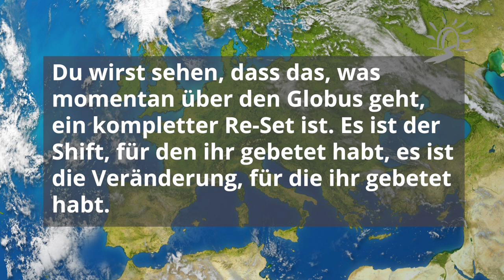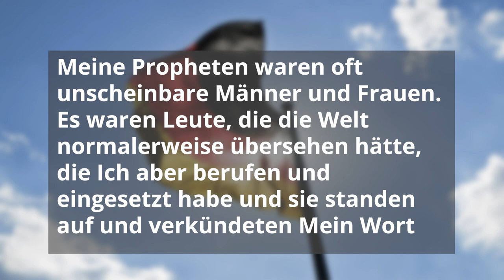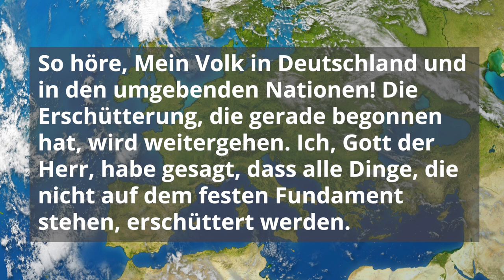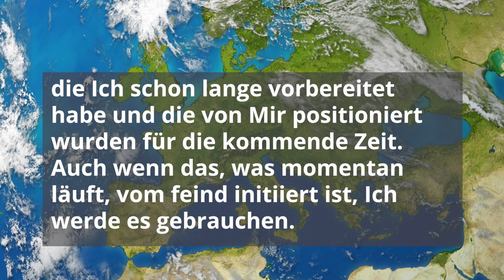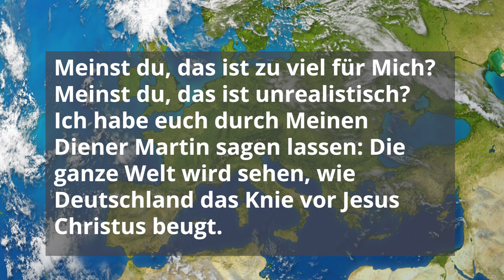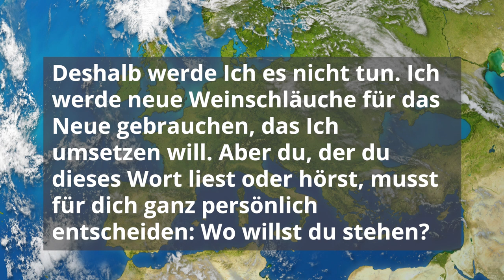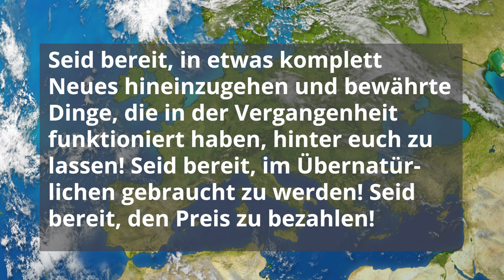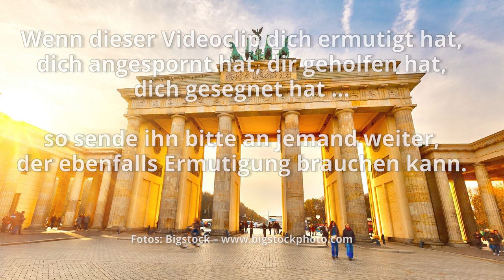Prophetie für Gottes Volk in Deutschland: Die Erschütterung wird weitergehen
Am 26. April 2020 erhielt ich – Martin – ein prophetisches Wort für Gottes Volk in Deutschland, das ich dir weitergeben will. Unter anderem heißt es darin:

„Die Erschütterung, die gerade begonnen hat, wird weitergehen. Ich, Gott der Herr, habe gesagt, dass alle Dinge, die nicht auf dem festen Fundament stehen, erschüttert werden. Gemeinden werden erschüttert werden, Dienste werden erschüttert werden, Städte werden erschüttert werden, Firmen werden erschüttert werden, gesellschaftliche Systeme aller Art werden erschüttert werden, das politische System wird erschüttert werden. Es werden Wellen und Wellen von Erschütterung über diese Nation gehen und über den ganzen Kontinent.

Ich werde es gebrauchen. Ich werde es verwenden und diese Nation und ganz Europa wird eine Phase erleben, wie sie kein Zukunftsforscher jemals sich hätte ausdenken können. Es ist die Phase, die Propheten vorhergesagt haben. Es ist eine Phase, wo Ich Meinen Geist ausgießen werde. Es ist eine Phase, wo Dinge, die über viele Jahre und Jahrzehnte unmöglich waren, urplötzlich geschehen. Zeichen, Heilungen, Wunder, gewaltige Krafttaten. Es ist eine Zeit, wo man in jedem gesellschaftlichen Bereich Hochachtung und Ehrfurcht vor dem hat, was Ich tun werde.“

Denn es steht geschrieben: So wahr ich lebe, spricht der Herr, mir wird sich jedes Knie beugen, und jede Zunge wird Gott bekennen.
Römer 14,11

Zum richtigen Umgang mit Prophetie beachte bitte:
1.Korinther 14,1+3+5+31+39
2.Petrus 1,21
1.Thessalonicher 5,20-21
Amos 3,7-8